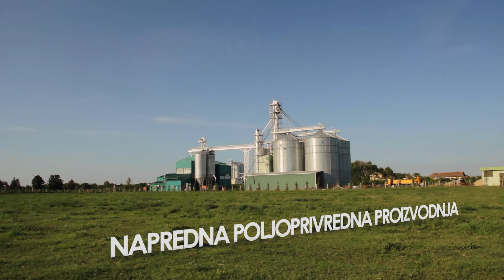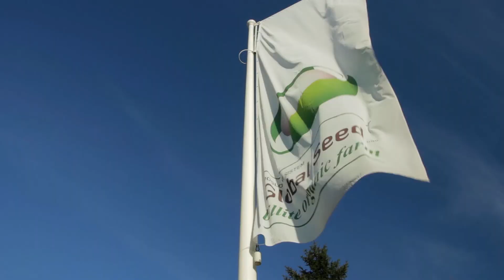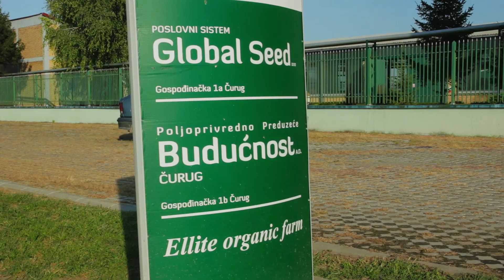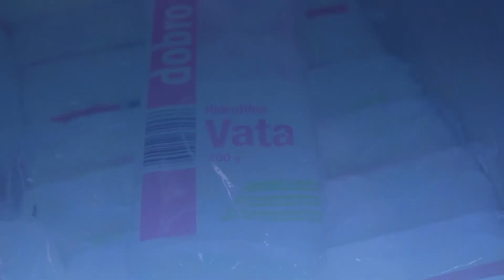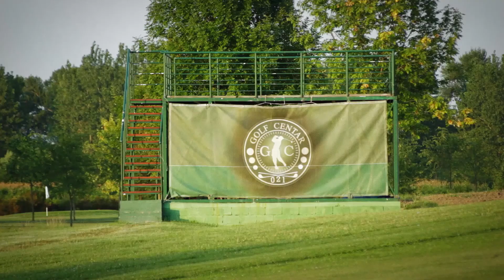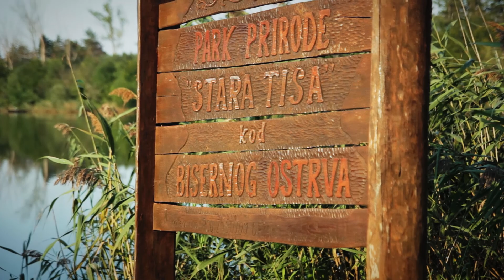Dobro došli u Žabalj